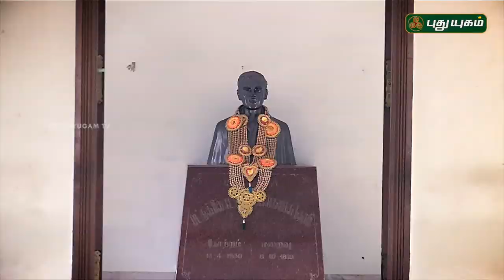'யாவரும் கேளீர்' | PROMO | 29/11/2018 | Puthuyugam TV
'யாவரும் கேளீர்' ஞாயிறு காலை 10 மணிக்கு...